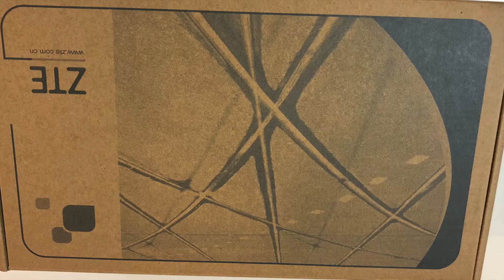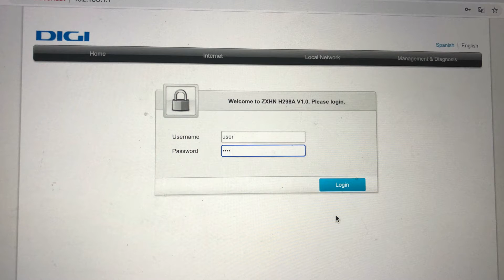Router ZTE Digi 5Ghz, Tutorial Apertura de la caja Contenido de video completo Instalación de equi